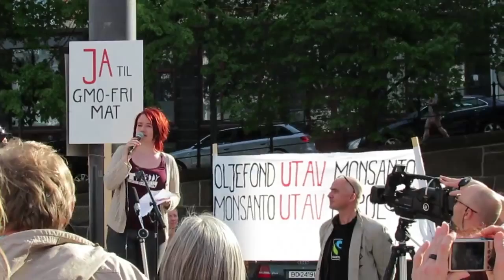March against Monsanto Oslo, Norway 25 May 2013 - part1 speeches and a cool song -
Speakers - Presentasjoner
(In Norwegian)

Øyvind Solum

Tore B. Krudtaa - Monsanto nettsted

John Y. Jones - Nettverket Nord Sør

Inge Ås

Rasmus Hansson tidligere General Sekretær i VVF (Verdens Vilmarks Fond)
Biolog og forsker. Kommer kanskje gjennom Miljøpartiet De Grønne (MDG) på Stortinget til høsten.

Knut Erik Tornaas
Laget en sang